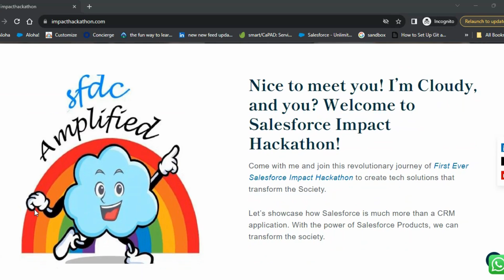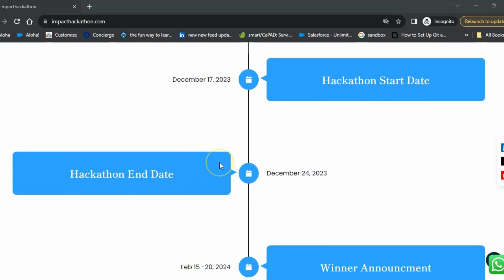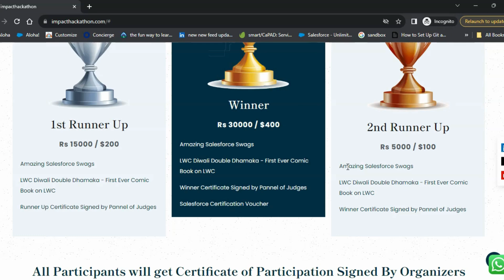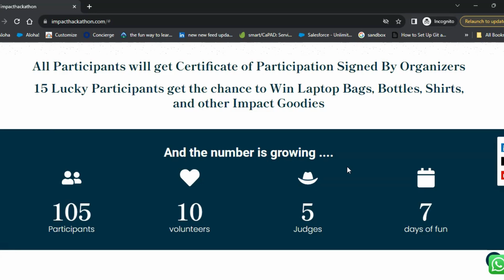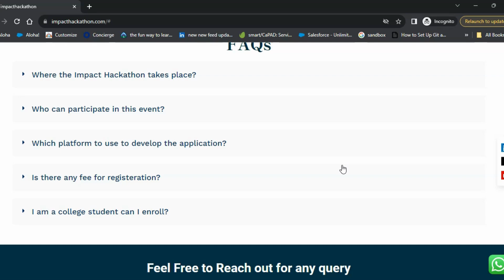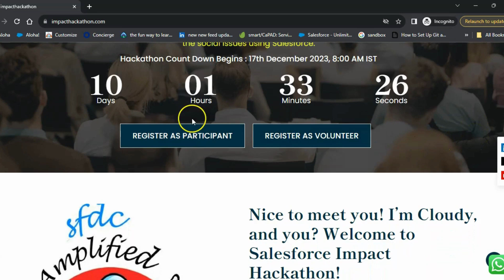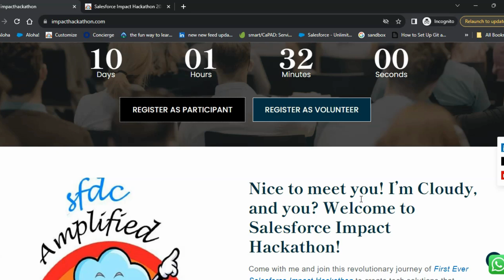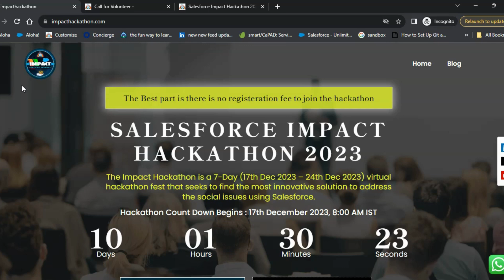Salesforce Impact Hackathon 2023 | Utilize Salesforce For Social Good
"First Ever Salesforce Hackathon that Empowers Visionary Ideas into Social Good."

Join this revolutionary journey of the First Ever Salesforce Impact Hackathon to create tech solutions that transform Society.
Let’s showcase how Salesforce is much more than a CRM application. With the power of Salesforce Products, we can transform society at large.

The Impact Hackathon is a 7-day (17th Dec 2023 – 24th Dec 2023) virtual hackathon fest that seeks to find the most innovative solution to address the social issues using Salesforce.